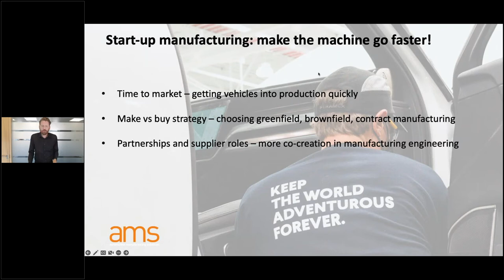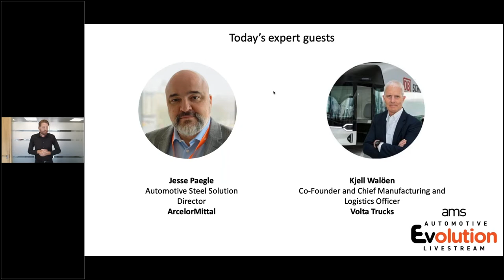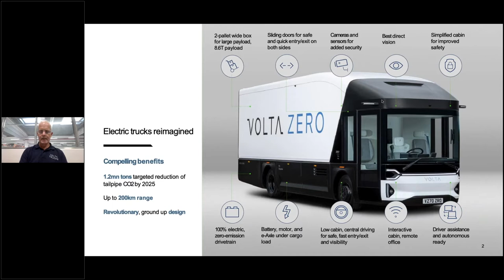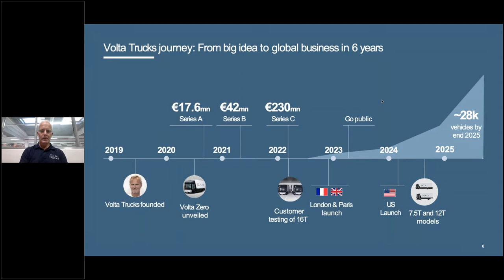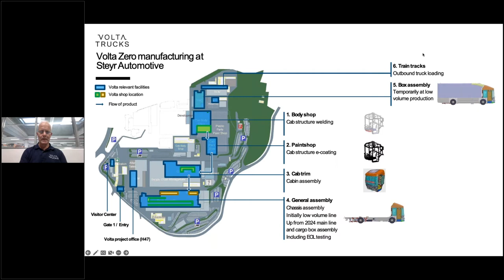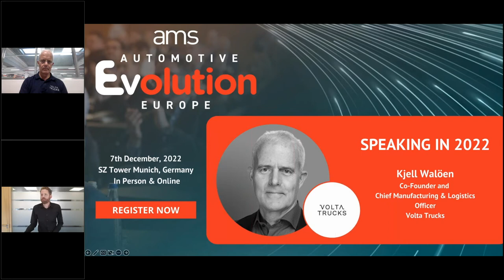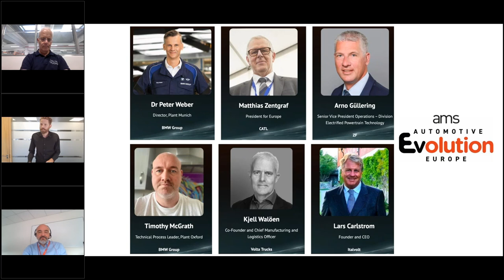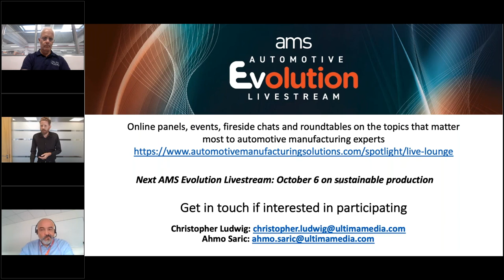Are all OEMs start-up manufacturers now?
In this livestream, start-up EV truckmaker Volta’s co-founder and chief manufacturing officer Kjell Walöen, and Jess Paegle from ArcelorMittal discuss ways to shorten time-to-market and innovate in manufacturing.

Launching new vehicle production is among the most complex, capital intensive and risky ventures for any company. And yet, the automotive industry is full of new and emerging players who are bringing new electric vehicles, software-defined cars and even revitalised classics into serial production. But the path to success is not a straightforward one and getting manufacturing right is one of the most significant curves in the road that most companies will face.

But there are certainly automotive startups who are succeeding, and paving the way for innovation in production, manufacturing engineering and agile processes.

At the same time, the pivot to electrification and the fast-paced change of technology is turning almost all carmakers and suppliers into start-ups. From the development of new platforms, and revamping factories to managing completely new processes for battery and powertrain, traditional OEMs are also having to start fresh and turn to new ideas, invest in new systems and forge new supplier partnerships.

This AMS Automotive Evolution Livestream explores the challenges, innovations and opportunities for start-up vehicle manufacturers, as well as the start-up approaches for more established carmakers and suppliers. It will feature leading experts, including Kjell Walöen, the co-founder and chief manufacturing and logistics officer from EV startup Volta Trucks, along with Jesse Paegle, automotive steel solution director at ArcelorMittal.

The panel discuss the key considerations for OEMs and suppliers to competitively produce brand new vehicles at a relatively low scale, which are often (but not always) EVs. How do they make strategic decisions on where to invest capital, whether to develop greenfield or brownfield plants or to produce through contract manufacturers? Is electrification opening the door to a level playing field? What vehicle platforms, body structures and materials are most effective, and how should OEMs partner with suppliers and providers in areas like engineering, automation, digital systems and factory layout?

The challenges and opportunities in start-up vehicle production provide vital lessons to established players, and indeed vice versa. This livestream  considers how automotive manufacturing is reinventing itself, from steel and material decisions, platforms, processes, locations and partnerships.

Featuring:
-Kjell Walöen, Co-Founder and Chief Manufacturing and Logistics Officer
at Volta Trucks
-Jesse Paegle, Automotive Steel Solution Director at ArcelorMittal

Moderator
Christopher Ludwig, Editor-in-Chief, Automotive Manufacturing Solutions, Ultima Media